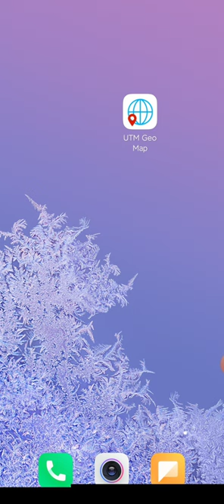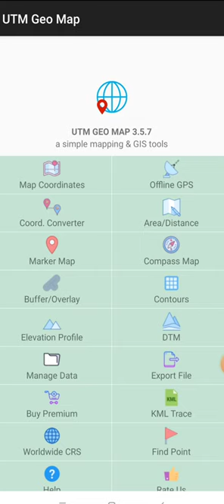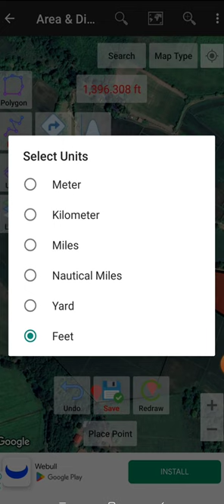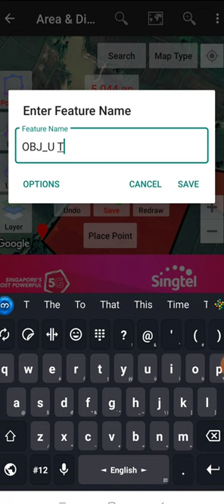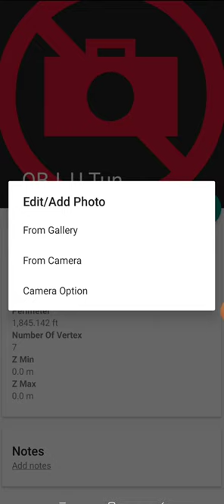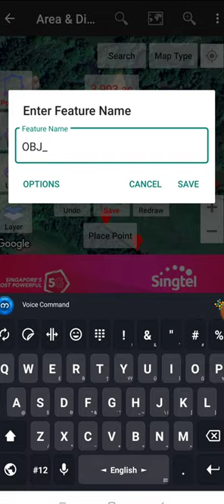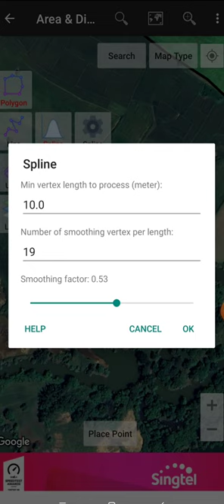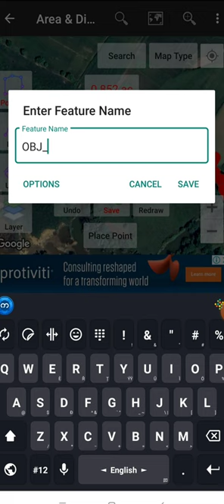How to calculate acres, how to see distance Area&Distance အထာကျတဲ့ဧကတွက်ကြည့်နည်း၊အကွာအဝေးကြည့်နည်း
How to calculate acres, how to see distance
ရှေ့ video တွေမှာလည်း ဧကတွက်နည်းတွေကို ပြောပြပေးထားတာရှိပါတယ်
မိတ်ဆွေတို့ကြိုက်တဲ့ application ကိုအသုံးပြုနိုင်ပါတယ်ခင်ဗျာ